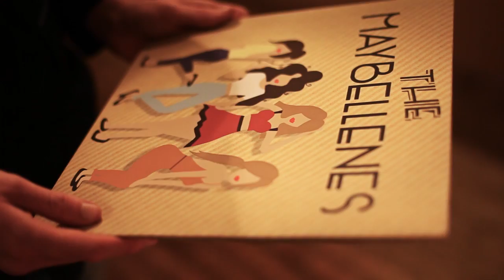The Maybellenes - Let's go on a date this Christmas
Music & Lyrics by The Maybellenes
Recorded & Mixed by Jasper Verburgh at Soul For Music Studio
Video filmed & Edited by Tamara van den Berg